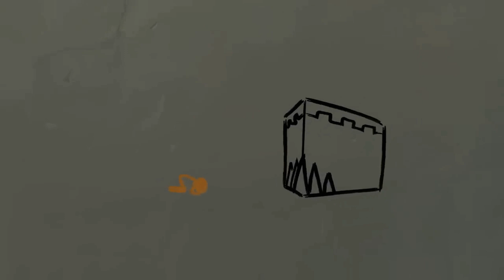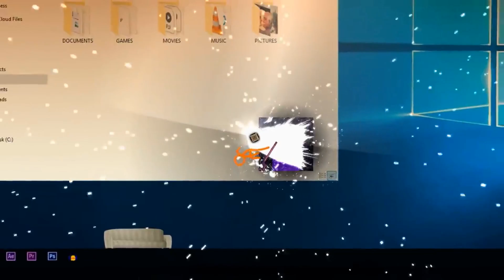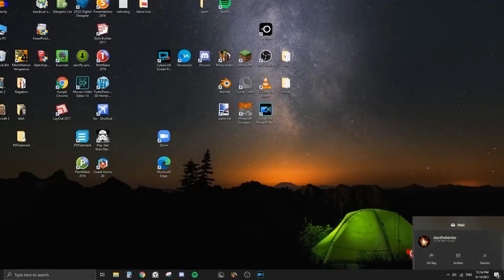The King - Animation vs. Minecraft Shorts Ep 30 Epic Battle Clip/Scene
titles:
The King - Animation vs. Minecraft Shorts Ep 30 But I removed the backstory scene
The King - Animation vs. Minecraft Shorts Ep 30 Epic Battle Scene
The King - Animation vs. Minecraft Shorts Ep 30 But its only Epic Battle Scene